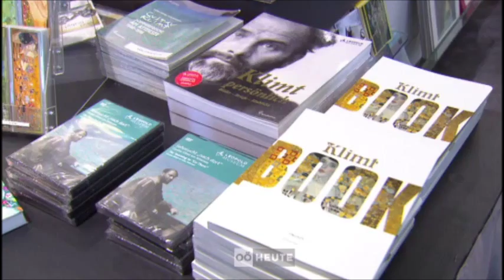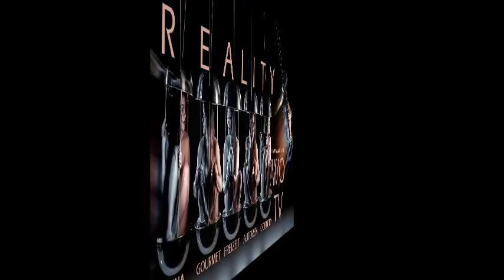KLIMT AM ATTERSEE - DAS 40 MILLIONENBILD - Großer Pappel 2 - JOHN TC COUNTRY MUSIK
GEWALTIGE SICHERHEITSMASSNAHMEN FÜR EIN KLIMTBILD "Die große Pappel" DAS ZWISCHEN 38 Mio. und 45 Mio. Euro Wert ist. WO-TV war heute LIVE dabei. Videos und Interviews ab Morgen auf WO-TV und YOU TUBE.
 Bilder: WO-TV Georg Danter und Leopold Museum/APA-Fotoservice/Vogl

Landeshauptmann Dr. Josef Pühringer, Leopold Museum-Vorstandsmitglied Dr. Elisabeth Leopold, Leopold Museum Managing Director Mag. Peter Weinhäupl, der Museologische Direktor (interim.) des Leopold Museum Dr. Franz Smola, die Obfrau des Vereins Klimt am Attersee Käthe Zwach und Eva Knoll, Vorstandsvorsitzende des Tourismusverbandes der Ferienregion Attersee-Salzkammergut.Auch Nationalratsabgeordnete Dr. Maria Fekter war da.

Das Klimt-Original "Die große Pappel" aus der Sammlung des Leopold Museum ist von 12. Juli bis 24. Juli 2014 in Kammer am Attersee zu bewundern.

WO-TV am SA. 10.00 Uhr bei der PRESSEKONFERENZ live dabei - Walter, John, Andrea und Andrea und Georg.
 Klimt-Original am Attersee: "Große Pappel" aus Wiener Leopold Museum
 Gustav Klimt-Zentrum präsentiert Landschaftsgemälde am Entstehungsort

Wien - Auch im dritten Jahr seines Bestehens zeigt das Klimt-Zentrum in Kammer am Attersee heuer ein hochkarätiges Meisterwerk von Gustav Klimt (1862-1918) aus der Sammlung des Leopold Museum in Wien: Ab 12. Juli 2014 wird mit Klimts "Großer Pappel" rund um Klimts Geburtstag eine weitere bedeutende Attersee-Landschaft präsentiert.

3 Jahre Gustav Klimt-Zentrum

Das Gustav Klimt-Zentrum wurde am 14. Juli 2012, dem 150. Geburtstag von Gustav Klimt in Kammer-Schörfling eröffnet. Der weltberühmte Maler verbrachte die Sommermonate zwischen 1900 und 1916, gemeinsam mit seiner engen Freundin, der Modeschöpferin Emilie Flöge, regelmäßig am Attersee. Inspiriert von der türkisblauen Farbe des Sees, den umliegenden Wäldern, blühenden Wiesen und Bauerngärten entstand der überwiegende Teil von Klimts Landschaftsgemälden am Attersee.

Kooperation mit Leopold Museum

Die Kooperation mit dem Wiener Leopold Museum - die Ausstellungen des Klimt-Zentrums werden von Leopold Museum-Managing Director Mag. Peter Weinhäupl organisiert - machte es bereits im Eröffnungsjahr 2012 möglich, dass mit "Am Attersee" ein Original- Klimt-Gemälde nach über 100 Jahren erstmals wieder an seinen Entstehungsort zurückkehrte. Im Vorjahr war Klimts Egelsee-Landschaft "Ein Morgen am Teiche" im Klimt-Dokumentationszentrum zu Gast und heuer steht mit "Die große Pappel II" wieder ein der Landschaft rund um den Attersee entnommenes Motiv im Blickpunkt. Ergänzend dazu sind auch weitere interessante Pappelbilder der Jahrhundertwende zu sehen: Die um 1890 entstandene "Pappelallee bei Plankenberg" des österreichischen Stimmungsimpressionisten Emil Jakob Schindler (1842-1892) aus der Sammlung Leopold und das um 1905 geschaffene stimmungsvolle Bild "Pappeln am Ufer" von Secession-Mitbegründer Wilhelm List (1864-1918) aus Privatbesitz.

KLIMT-ZENTRUM 2014 - AVISO PRESSEGESPRÄCH UND ERÖFFNUNG:

Der Tourismusverband der Ferienregion Attersee-Salzkammergut, der Verein "Klimt am Attersee" und das Wiener Leopold Museum laden zum Pressegespräch mit anschließender Preview anlässlich der Präsentation des 1902 entstandenen Original-Meisterwerks von Gustav Klimt (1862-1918):

"Die große Pappel II (Aufsteigendes Gewitter)"
 am Samstag, 12. Juli 2014, 10.00 Uhr

in das Klimt Café des Gustav Klimt-Zentrum in Kammer am Attersee

Es sprechen:

Landeshauptmann Dr. Josef Pühringer, Leopold Museum-Vorstandsmitglied Dr. Elisabeth Leopold, Leopold Museum Managing Director Mag. Peter Weinhäupl, der Museologische Direktor (interim.) des Leopold Museum Dr. Franz Smola, die Obfrau des Vereins Klimt am Attersee Käthe Zwach und Eva Knoll, Vorstandsvorsitzende des Tourismusverbandes der Ferienregion Attersee-Salzkammergut.

Auch Nationalratsabgeordnete Dr. Maria Fekter hat Ihr Kommen zugesagt.

10.45 Uhr Führung der Ehrengäste durch das Gustav Klimt-Zentrum 12.00 Uhr (ca.) Öffnung des Klimt-Zentrums für alle Besucher!

Ausstellungsdauer:

Das Klimt-Original "Die große Pappel" aus der Sammlung des Leopold Museum ist von 12. Juli bis 24. Juli 2014 zu Gast im Gustav Klimt-Zentrum am Attersee.

Führungen zum Klimt-Original:

Sonderführungen zum Klimt-Original-Gemälde mit Mag. Alexandra Matzner und Mag. Marco Antonio Ricci:

 Samstag 12. Juli und Sonntag 13. Juli, jeweils um 12.00, 13.00, 14.00, 15.00 und 16.00 Uhr, Dauer: ca. 30min

 Treffpunkt: Gustav Klimt-Zentrum, Attersee

Klimt-Zentrum:

Gustav Klimt-Zentrum: Schlossallee Kammer am Attersee, Hauptstraße 30, 4861 Schörfling